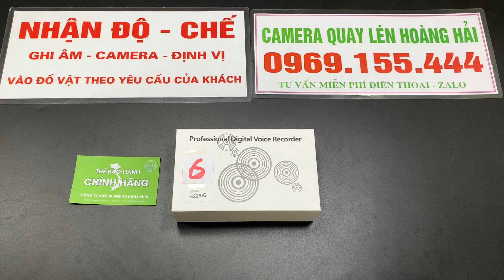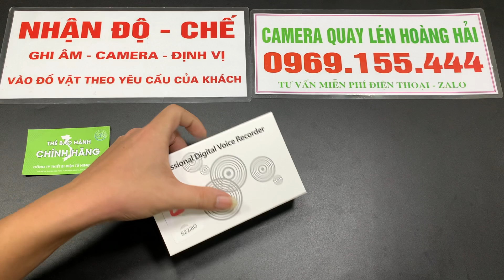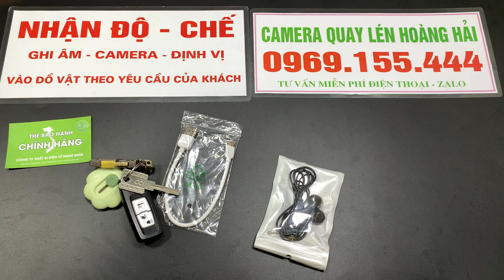Máy Ghi Âm Siêu Nhỏ Ngụy Trang Móc Khóa S22 MẪU MỚI Ghi Âm Liên Tục 500 Giờ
Máy ghi âm mini S22
Chế độ ghi và kích hoạt giọng nói liên tục
- Vòng chìa khóa vỏ kim loại, bền, khung kim loại chắc chắn
-Bộ Nhớ-8gb-16Gb Cung cấp dung lượng âm thanh 90 giờ, 3 nút hoạt động đơn giản để giữ cho bản ghi và phát lại của bạn rõ ràng
- Ghi liên tục trong 10 giờ mạnh mẽ, thời gian phát lại liên tục 5 giờ, dễ dàng và thuận tiện cho việc học tập, giảng dạy hoặc phỏng vấn của bạn
- Máy ghi âm đa chức năng, máy nghe nhạc MP3, thời lượng pin dài và sạc nhanh, với chương trình phần mềm để tiết kiệm thời gian / ngày tháng, tương thích cho MAC & Windows
Mô tả:

Tên: Máy ghi Mp3

Kích thước: 3,3x1,0x0,4 inch (L x W x H);

Bộ nhớ trong: 8GB;

Thời gian lưu trữ: 90 giờ;

Chế độ kích hoạt bằng giọng nói: Có;

Dung lượng pin: 3.7v / 460mAh;

Định dạng ghi: WAV;

Thời gian sạc: 2 giờ;

Khoảng cách chụp: 8 mét

Gói hàng bao gồm:

1 x máy ghi di động

1 x cáp sạc USB

1 x tai nghe

1 x hướng dẫn